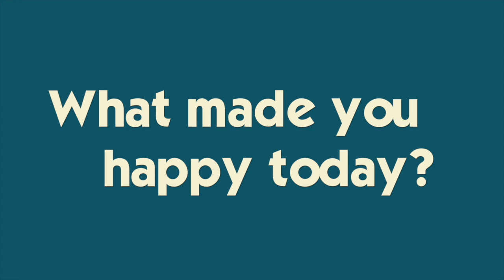Katie Makes the HIGH SCHOOL TRACK Team *Well...not OFFICIALLY*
Katie's last day of high school track tryouts ends with an unofficial invite to the team.  Ryan opens the golf season with a trip to the driving range, we get an update on Mike and Brennan's weight contest and Jill shares her eye story.Join Our FAMMELLY Adventure!